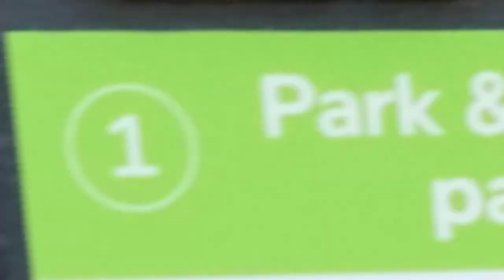MK Ultra Olympia: Breaking Ground At Ground Zero Burning Man